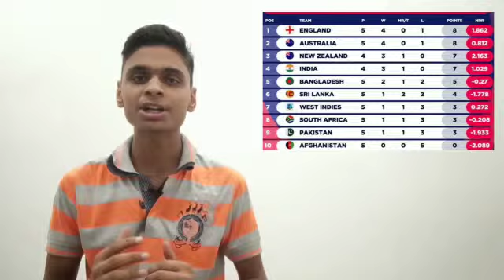World Cup 2019 - Points Table Analysis After 24 Matches & Semifinal Race | CRicket DHAMAAL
Finally Watch
World Cup 2019  Points Table Analysis After 24 Matches & Semifinal Race